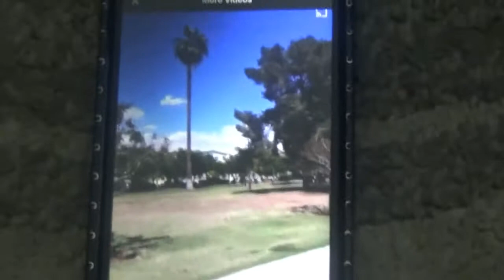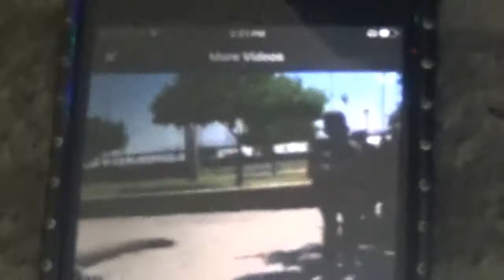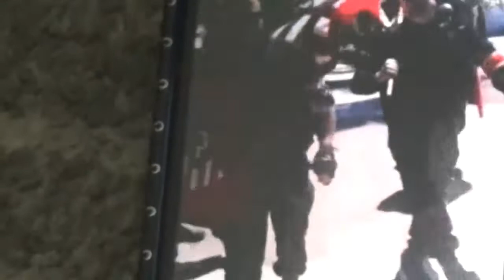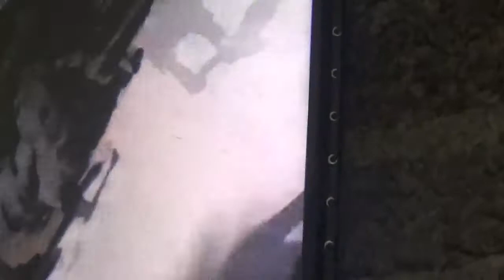white supremacist's march local Az park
on April 17th 2021 at the Eastlake park in Phoenix, AZ a group of racist white supremacists go to a black community park spewing racists and hurtful hate speech. This did not air on local news and this has been almost no recognition to this video. Please if nothing else share this so that the news and citizens can be alert and aware of what's going on.